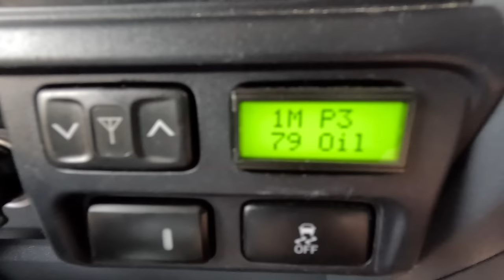Landcruisers VS Balfour track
This episode we tackle the Sandy Cape on the West coast before cutting through the Balfour track to head south !